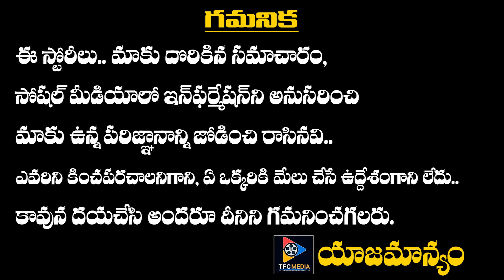Inzamam ul Haq Sensational Comments On Indian Cricketers || TFC NEWS